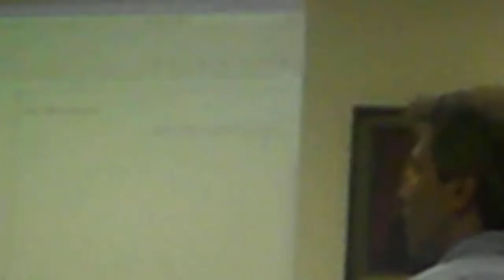If it ain't broke, don't fix it @ VBOE 29 August 2011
education, referendum, consolidation, statement
Work Session, Valdosta Board of Education (VBOE),